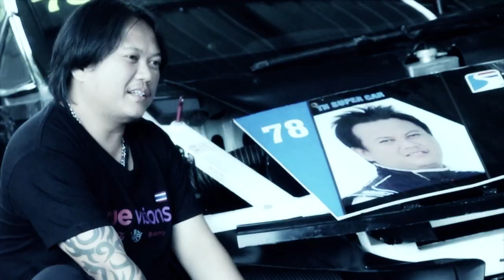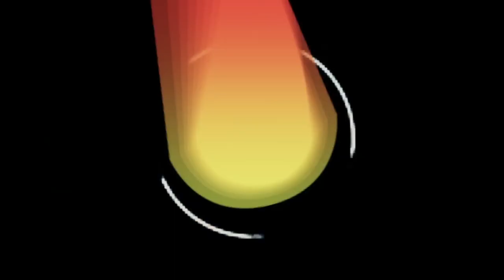Bobby Hunter - สัมภาษณ์ สุทธิลักษณ์ บุญเจริญ ผู้จัดการแข่งขัน Super One Race (S1R)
ถือว่าเป็นโอกาสที่ดีเลยทีเดียวที่ทางทีมงาน Boxzaracing.com ของเรานั้นได้มีโอกาสได้พูดคุยกับพี่ BOBBY สุทธิรักษ์ บุญเจริญ หรือที่หลายๆ คนรู้จักในชื่อของ BOBBY HUNTER ที่เป็นผู้จัดงานรายการแข่งขันรถยนต์ทางเรียบ S1R (SUPER ONE RACE) นั่นเองนะครับ โดยทางทีมงานจะขอพาเพื่อนๆทุกท่านมารู้จักกับพี่ บ๊อบบี้ กันมากขึ้นไปอีกนะครับ รับชมรายละเอีดย และภาพบรรยากาศชัดๆ เพิ่มเติมได้ที่